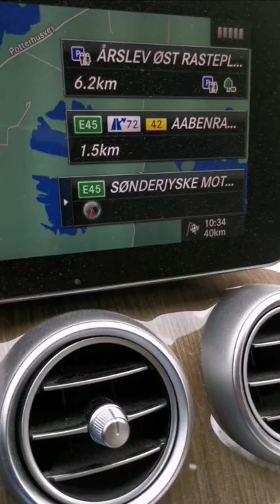Bellyboat Dropshot Fishing for Flatfish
bellyboat Outcast flatfish dropshot fishing Plattfisch Flunder fladfisk Angeln Fischen bestes Hobby#HellGie#Lunker City#Baltic sea#Ostsee#Vertikalangeln#